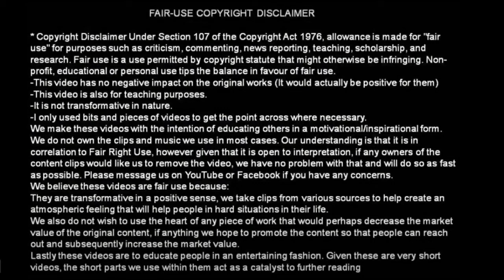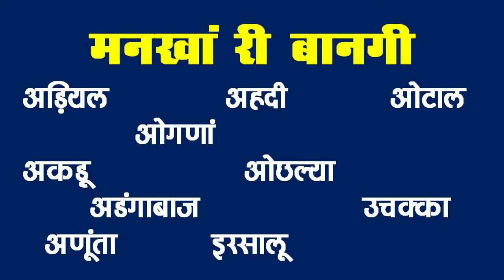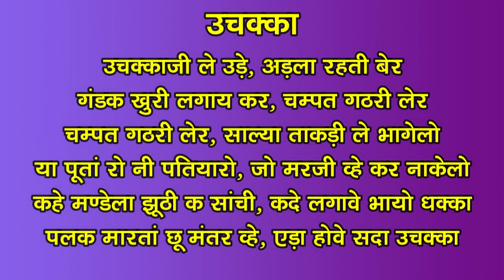मनखां री बानगी ||Different Types of Persons || DARPAN TODAY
मनखां री बानगी Different Types of Persons
इस वीडियो में भिन्न-भिन्न प्रवृत्ति के लोग जिन्हें आम बोलचाल में व्यंगात्मक रुप से अड़ियल, अडंगाबाज, अकड़ू ,  ओटाळ, इरसालू, ओगणां, अहदी , अणंूता, ओछल्या, उचक्का
आदि नामों से संबोधित किया जाता है उनकी व्याख्या की गई है। आप वीडियो को देखिये और आनंद लीजिये।
how to know person, different types of persons,
mankha ri bangi

India  is  a land of vibrant colors, striking contrasts which include a wide spectrum of life, music, dance, art, craft, cultural heritage, fairs & festivals, tourism, wild life and nature cure. There is no place on the earth quite like India. So, this wonder state is called Travelers Paradise.DARPAN TODAY channel will cover all the subjects related to General Knowledge (GK), Art and Culture, health, education, information and Tourism of India and abroad .  So, come and watch our channel. Thanks